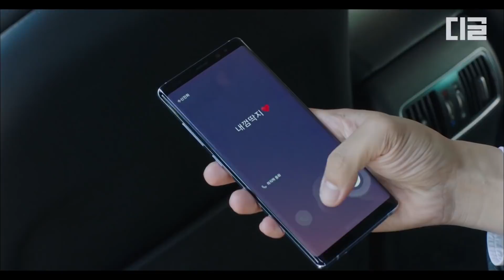EP14-08 윤주상을 돕기 위해 의원이 절대 가선 안 되는 길을 선택한 김남길😱 그거 아니야 돌아와!!│명불허전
tvN [명불허전] : 침을 든 조선 최고의 한의사 허임과 메스를 든 현대 의학 신봉자 외과의 연경이 400년을 뛰어넘어 펼치는 조선 왕복 메디활극